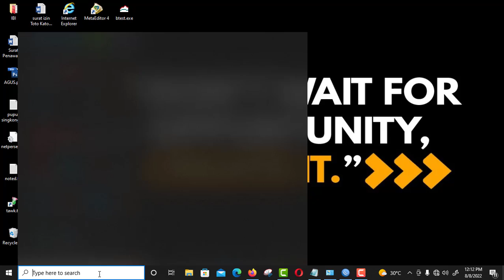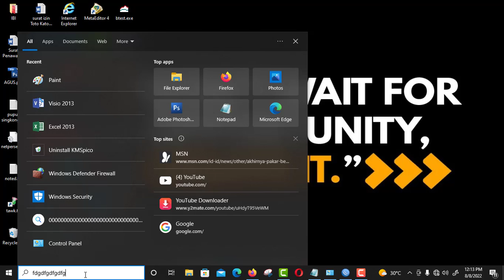🔴Cara Mengatasi Keyboard Tidak Bisa Mengetik Di Search Windows 10💥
1. Buka kotak dialog RUN (dengan cara tekan tombol Windows + R secara bersamaan)
2. Kemudian ketik C:\Windows\system32\ctfmon.exe
3. Jika sudah Klik Ok
4. Selanjutnya Coba test apakah Windows Search 10 sudah berfungsi kembali
5. Selesai